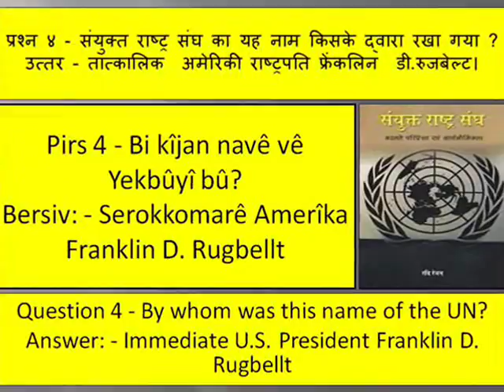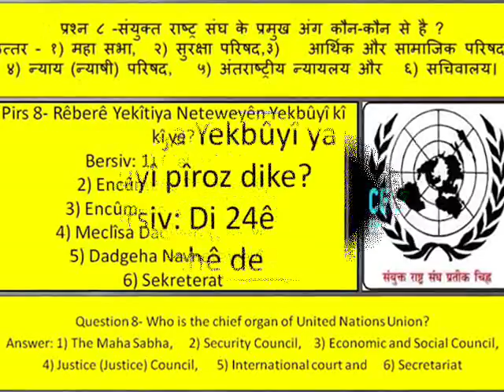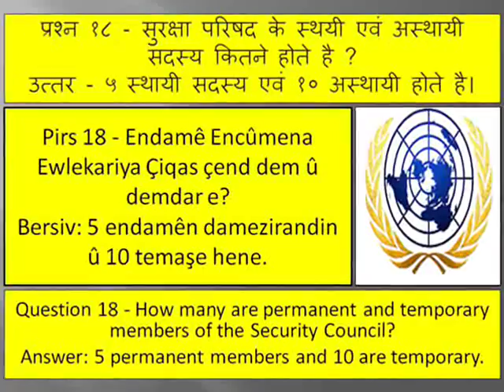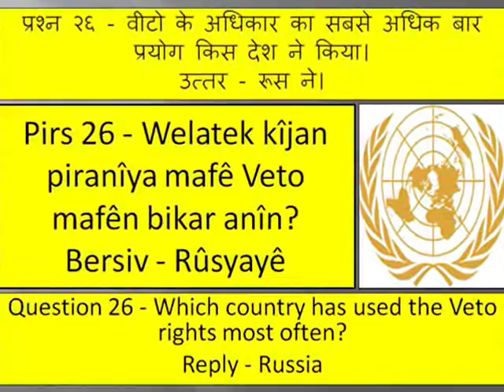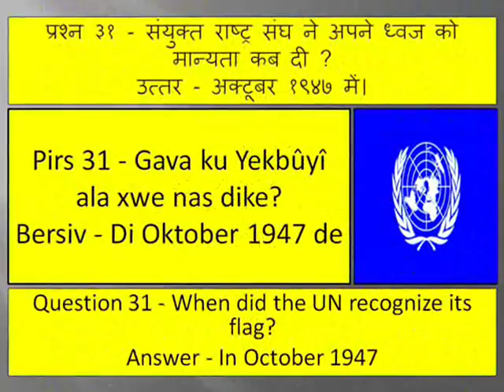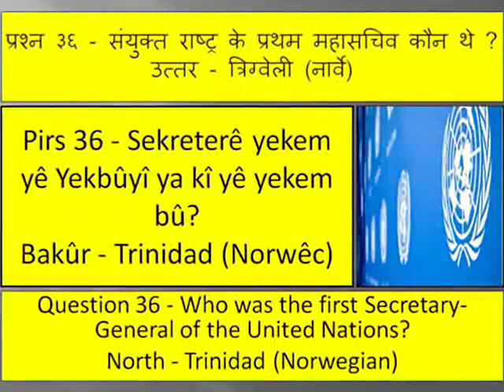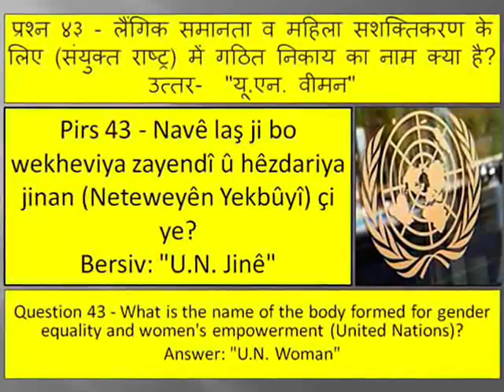Neteweyên Yekbûyî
Di vîdyoyê de hûn ê li ser Neteweyên Yekbûyî hîn bibin.